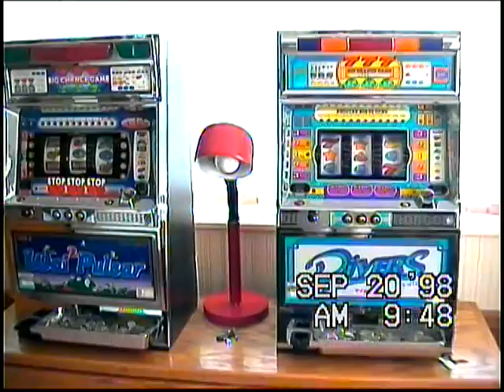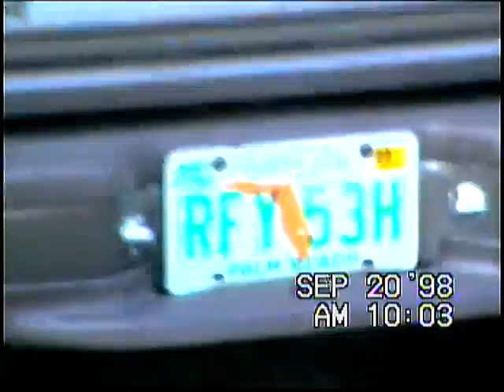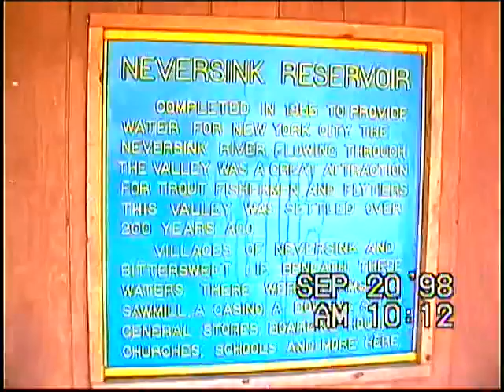09 19-20 1998 New Home, Jerry, Nov 11 Rafik, in Brooklyn Visit Zilber Tat'ana and Stella